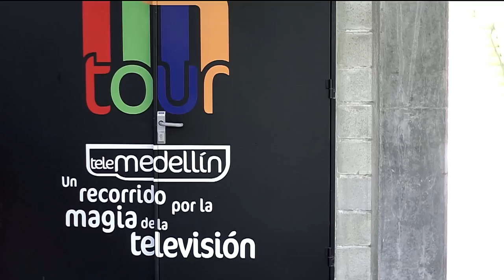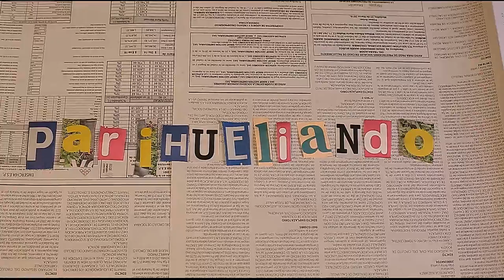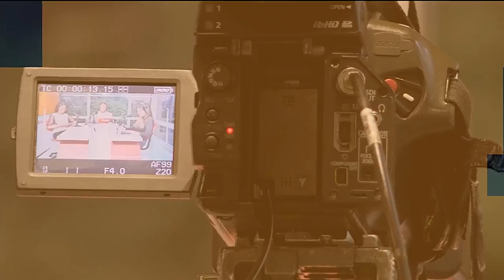Prevención por la Calidad del Aire [Especiales Periodísticos] Telemedellín